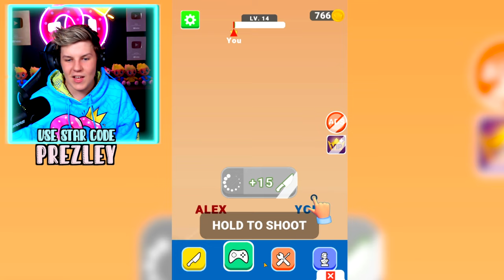Can We Go NOOB to PRO to HACKER in BALL UP?! Prezley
Can We Go NOOB vs PRO vs HACKER in BALL UP FREE MOBILE GAME! PREZLEY PLUSHIES AND HOODIE'S HAVE BEEN RESTOCKED!!

HACKS To Make MILLIONS of BUCKS in Roblox Adopt Me!! Broke To RICH in 15 minutes!!

PREZLEY vs THE BEST Fossil Egg Hatcher in Adopt Me!! PREZLEY vs MISS CHARLI
Use star code PREZLEY when buying robux to support me and the PRETZEL ARMY!!  How to Hatch T-REX & DODO in Adopt Me! WORKING 2020!

Prezley Adopt Me, Prezly Adopt Me, Presley Adopt Me Pretzel Army Adopt Me Roblox
Prezley likes watching
jeffo
lankybox
leah ashe
megan plays

Prezley tries viral tiktok hacks in adopt me to show you adopt me secrets, adopt me codes and adopt me hacks to get your dream pet. Prezley also shows you how to get free fly potion in adopt me and how to get free ride potion in adopt me.

Prezley likes watching Lankybox roblox, IamSanna, Leah Ashe, Mr Beast Gaming, Ronald OMG, Norris Nuts Gaming, Norris Nuts gaming Adopt Me, Sunny X Misty